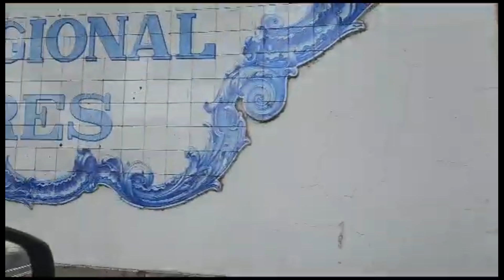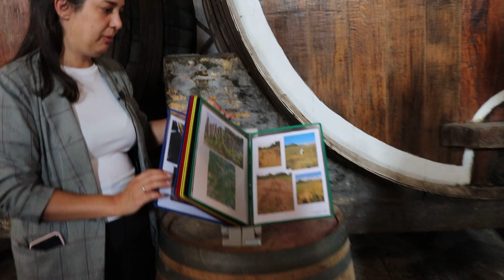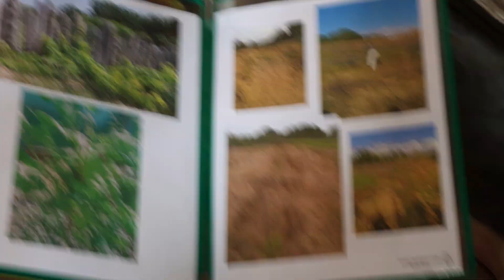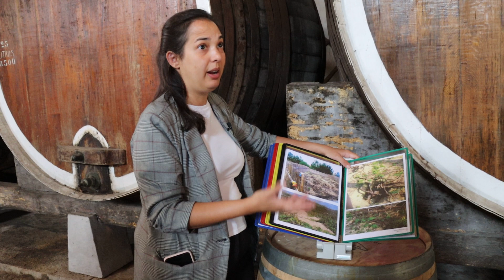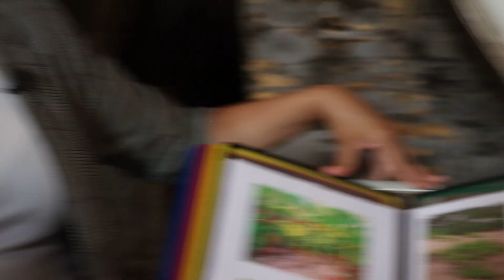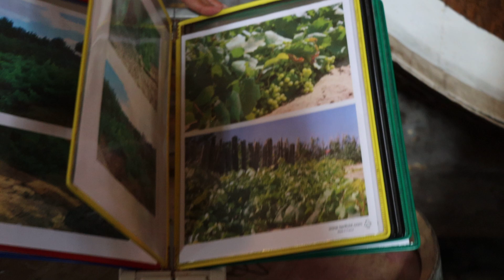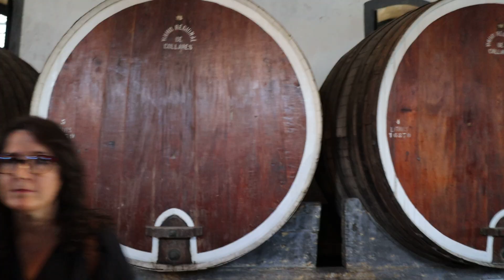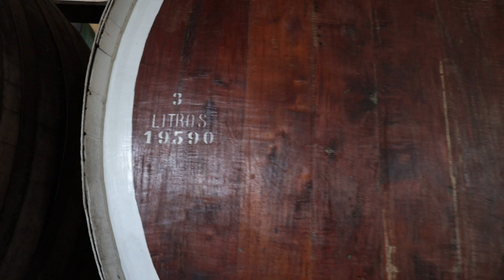DESCUBRA OS VINHOS DE COLARES (ENOTURISMO EM PORTUGAL)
E porque esta região está entre as poucas da Europa que não sofreu o ataque da praga filoxera.

00:00  Bem-vindo!
Eu visitei a Adega Cooperativa Regional de Colares e neste vídeo você vai descobrir as particularidades dos  vinhos de Colares,

01:32 Localização.
Vamos direto ao assunto sem enrolação.
Colares fica aproximadamente a 40 km de Lisboa, sendo fácil o acesso por estrada, levando em torno de 45 minutos a uma hora a uma hora. Por isso nós fomos de carro.  Saindo de Lisboa, necessariamente você tem que passar pela cidade de Sintra, que fica há menos de 10 km de Colares.
Estas imagens que você está vendo foram feitas depois que saímos da rodovia e tomamos a  direção de  Sintra e,  na sequência, temos o percurso entre Sintra e Colares.
Muita curva, estradas estreitas, sem acostamento e rodeadas de muros. O interessante é que Adega Cooperativa de Colares fica na área urbana.

03:10 A Cooperativa.
Nós estávamos em dois casais, eu e minha esposa,  e o casal de amigos Isabel Cristina e Wagner Pereira, que você verá no vídeo. Com ele visitamos a Espanha,  Portugal e provamos muitos vinhos. A visita à Adega Cooperativa de Colares foi exclusiva, somente para nós. Fomos recepcionados pela guia Izz Canó, uma simpática Porto-riquenha com mestrado em hotelaria. Ela  vai explicar um pouco sobre a cooperativa  e as exigências para que um vinho receba em seu rótulo a especificação  DOC Colares, isto é, a Denominação de Origem Controlada de Colares, e as características dos  vinhos de Colares.

04:19 Vinhas na areia.
A apresentação da Izz durou mais de uma hora, mas separei para você as melhores partes e, ao final, fizemos a degustação dos dois Vinhos de Colares, onde eu conto o que achei dos vinhos. Para facilitar, vou resumir e aprofundar alguns conceitos que a nossa guia vai abordar.
Somente pode receber  menção de DOC  Colares, aqueles cujas uvas foram plantadas na região demarcada de Colares. Mas não é só: as vinhas devem ser plantadas na areia e este é o grande diferencial dos vinhos de Colares.

05:35 Filoxera e Cooperativa.
Por isso a videiras não são sujeitas à praga filoxera, que que dizimou os vinhedos da Europa na segunda metade do século XIX. Essa praga é uma espécie de pulgão que ataca as raízes, mas ele não sobrevive na areia. Há registro de plantio de uvas viníferas na região de colares deste o século XIV e,  no início do século XX,  Colares era uma das poucas regiões vinícolas da Europa que estava produzindo vinho a todo vapor, exatamente por estar livre da praga. Mas a sua popularidade custou caro. Surgiram falsificações e, pra combater a Pirataria, foi criada em 1931 a Adega Cooperativa e somente poderia receber a classificação da DOC, os vinhos produzidos na Cooperativa. Na época  existiam mais de mil hectares de vinhedos em Colares. Hoje não chega a 20 hectares.

08:49  Clima.
O Clima de Colares é Marítimo, por estar a poucos quilômetros do atlântico,  com muita umidade e neblina, por isso as videiras ficam rentes ao solo e, às vezes, são colocadas pequenas estacas pares levantá-la e assim elas possam ficar mais arejadas. A areia quente irradia o seu calor e auxilia na maduração, mas, mesmo assim, a maturação é apenas suficiente para permitir a colheita. Em razão deste clima, há pouca concentração de açúcar nas uvas e o vinho tinto alcança, somente, em torno de 12% de álcool.

10:41 Castas.
As  castas autorizadas pela Denominação de Origem  Colares são apenas duas:  a tinta Ramisco e branca Malvasia. A Ramisco tem taninos intensos, por isso seu vinho passa em torno de seis anos em grandes pipas e depois de 18 a 24 meses em barricas francesas. Assim, ele leva 8 a 9  anos para ser lançado no mercado e pode evoluir por décadas.  Na degustação provamos a safra 214 e eu comprei a safra 2013.  Já,  a Malvasia, passa  3 meses em barrica. Na Degustação, eu conto o que achei dos vinhos.  Vamos então às explicações da nossa guia Izz ...

13:25 Apresentação pela guia Izz.

15:38 O plantio.

19:29 Malvasia e Ramisco.

20:37 Maturação.

27:56 Degustação

33:34 Valeu Demais.
Importantíssimo: Todos os nossos vídeos são produções independentes. Se você gosta do canal e quer colaborar, compre o seu Valeu Demais que será muito bem-vindo e vai ajudar nas produções futuras.

Sou Mauricio Ferreira, um Apaixonado por Vinhos,  e minha missão é levar o conhecimento sobre o mundo do vinho de forma simples e descomplicada, de maneira que todos entendam.
Creio  que, no mundo do vinho, "quanto mais você conhece, melhor você escolhe e mais você aprecia".
Sou Certificado pela Wine & Spirit Education Trust - WSET, Nível  3 e pela
Wine Scholar Guild, no French Wine Scholar  - FWS, um  curso aprofundado sobre vinhos da França.